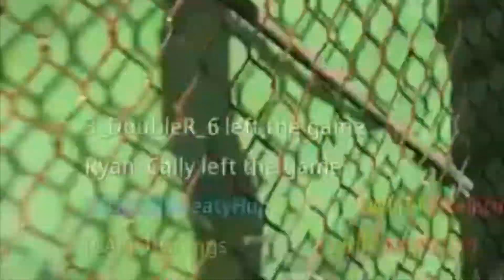I UNLOCKED OBSIDIAN on the JAK-12 SHOTGUN! (AA-12) | BEST Jak-12 Class Setup | Modern Warfare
OBSIDIAN AA-12. Now I have Obsidian on ALL SHOTGUNS in Modern Warfare so that's cool. November 1st so that means NO NUT NOVEMBER. Stay safe soldiers. Black Ops Cold War and PS5 in 2 weeks. Might do one more highlight video and then the 3 Best Of videos!

I don't make videos for kids.
depressed emo loser